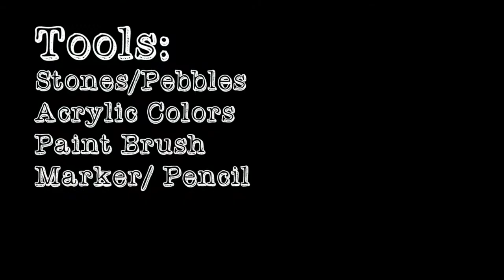Stone Painting | Rock Art | Pebble Art | DIY | Easy For Kids | Make Some Art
Let's do some stone painting today, It is super easy and super fun with basic items available in our house. So, what are you waiting for, make some cool characters, animals or birds with different stones.